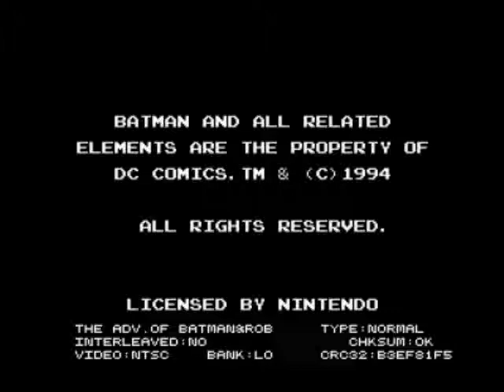Random: Adventures of Batman & Robin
First time really trying this. Game suggested by TheMurtaza24...though he wanted the Gen version which I figured was the same as this...but it's TOTALLY different! This one seems batter though. Sorry that the sound was muted. Not quite sure how that happened...